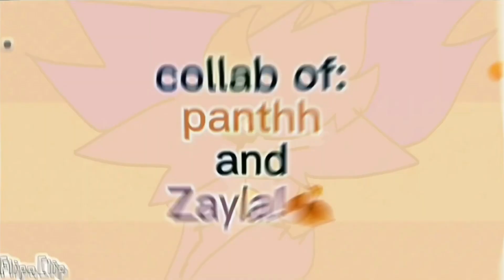break this breaking point! || collab with @BattleInSync !! (Sub to them now or else)